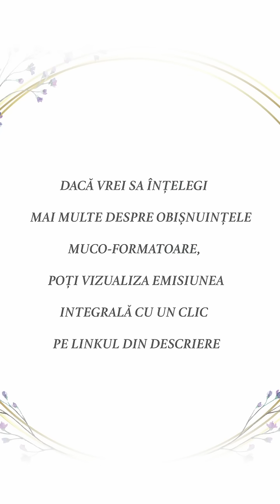ALIMENTAȚIA ÎN PROBLEME ORL (NAS, GÂT, URECHI) - Cristela GEORGESCU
Industria medicală ne tratează fără să îi pese de alimentație, iar industria alimentară ne "hrănește" fără să îi pese de sănătate.

Amigdalele și adenoidele ("polipii") sunt organe imunitare esențiale, indispensabile.

Avertisment: Țin la armonia de pe toate profilurile mele publice. Aplic normele stricte de igienă, menite să protejeze comunitatea de urmăritori interesați să trăiască și să gândească liber, frumos și sănătos.

🟢 Studiază CURSURILE ȘI CONFERINȚELE CU ACCES NELIMITAT (cursurile mele, cursuri alături de dr. Sorina Soescu, evenimente cu André Stern)

🟢 Citește CĂRȚILE pe care le-am publicat (cărțile mele, cărți de André Stern)